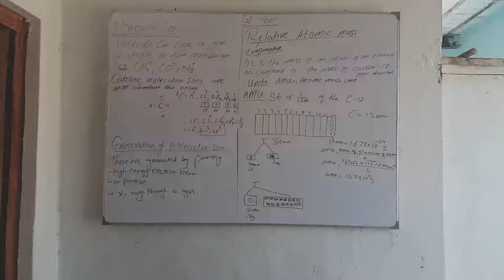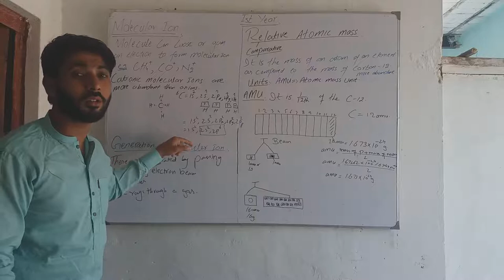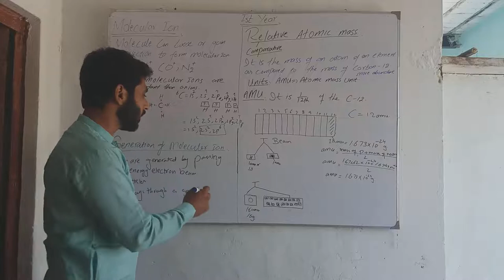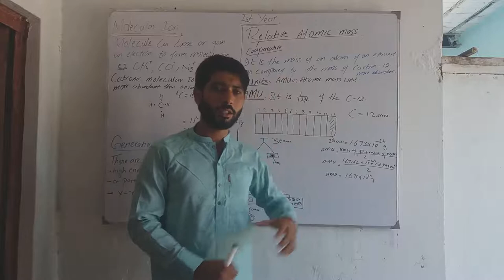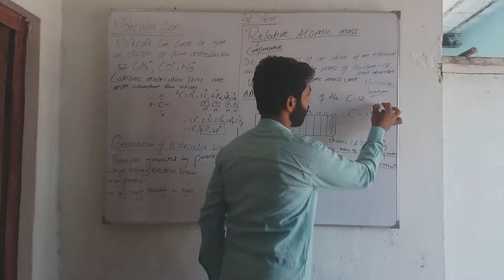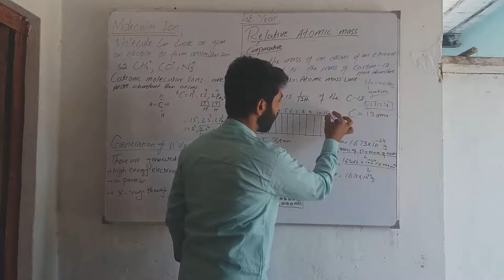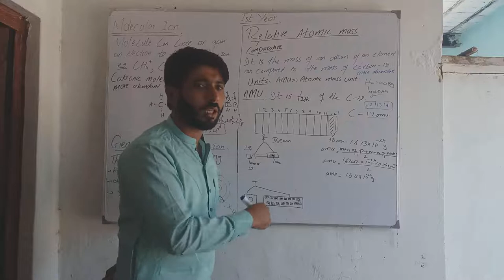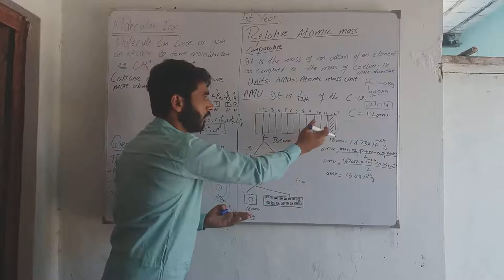Relative atomic mass and molecular ion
Amu atomic mass unit